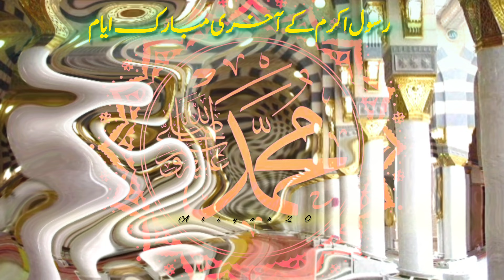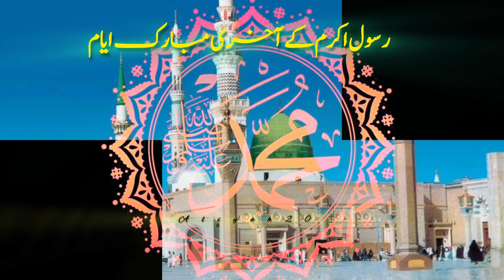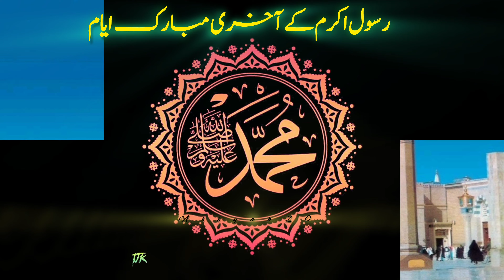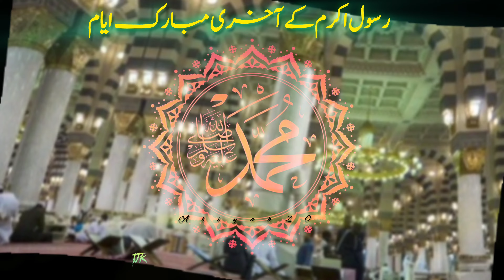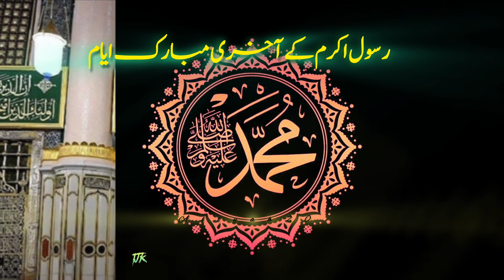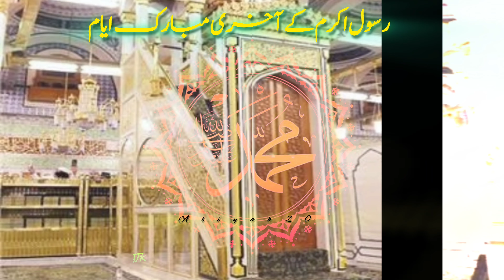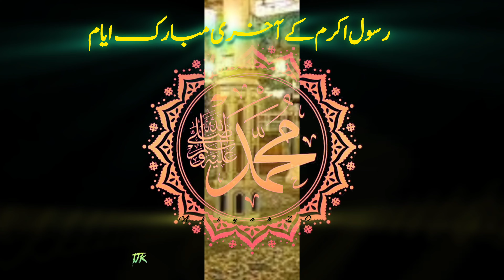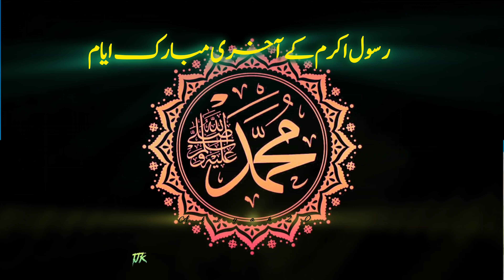Nabi Kareem Ke Akhri | Ayaam | Rasool Allah ka visal | Rasool Allah ka Akhri Khutba | Aliyah20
hazoor - e - akram ka aakhri khutba
hazoor e akhrm s.a.w ka akhri khutba
hazoor - e - akram s.a.w ka aakhri khutba
hazoor ﷺ ka akhri hajj aur khutba e hajj al wida
nabi karim s.a.w kay akhri ayaam
aakhri khutba
ramzan ul mubarak ka akhri ashra intihai qeemti hai
hazoor pak saww ka akhri khutba (urdu) hujat ul widdah
rasool allah ki akhri namaz
juma ka khutba,jumma ka khutba
rasool pak saw ki akhri namaz konsi
khutba,hazoor - e - akram
hazoor pak ka wisal